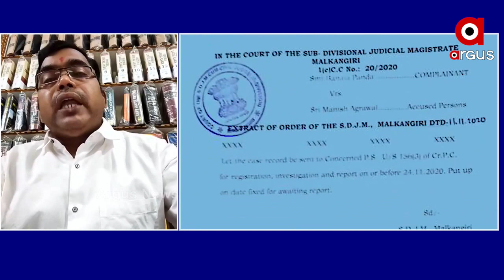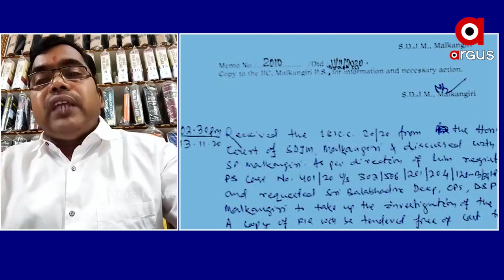ପୋଲିସର ଭୂମିକା ବାବଦରେ ଆଇନଜୀବୀଙ୍କ ପ୍ରତିକ୍ରିୟା...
ମାଲକାନଗିରି ଜିଲ୍ଲାପାଳ ବଦଳି ପ୍ରସଙ୍ଗରେ ପୋଲିସର ଭୂମିକା ବାବଦରେ ଆଲୋଚନା କଲେ ଆଇନଜୀବୀ ବିଭୂତି ଭୂଷଣ ମିଶ୍ର...